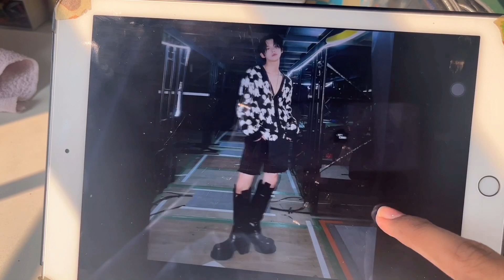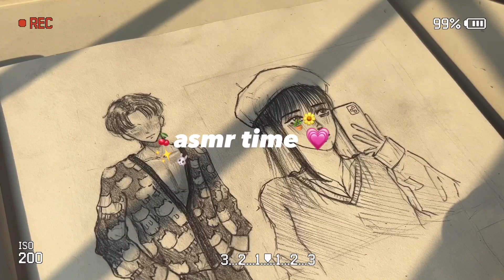Chill sketch with me ! 🐰🫧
[ ! ] User Ad is typing...

✧･ﾟ: *_________________________________________________ ✧･ﾟ: *

!! Pls make sure to credit me if you post something inspired by my work, art, thumbnail, editing Etc. !!

A lot of effort goes into every single video of mine, and i think credit should be given where its due.

✧･ﾟ: *_________________________________________________ ✧･ﾟ: *

(Gmail to me only if you want to send fanarts, collaboration, or promotion requests!)

✧･ﾟ: *_________________________________________________ ✧･ﾟ: *